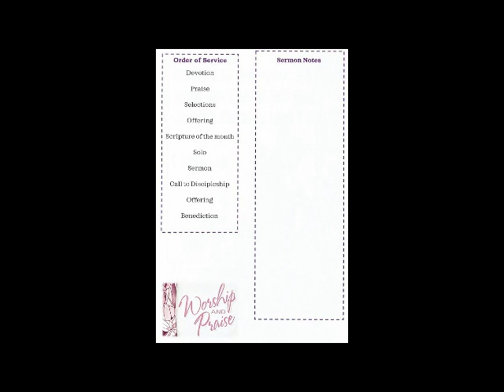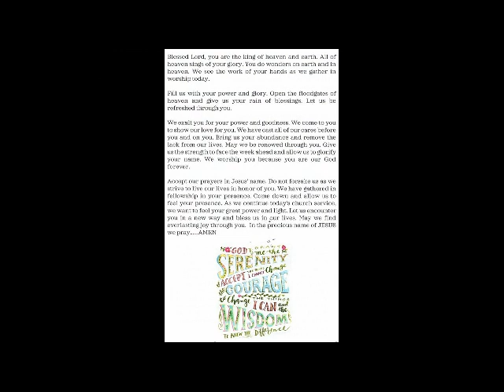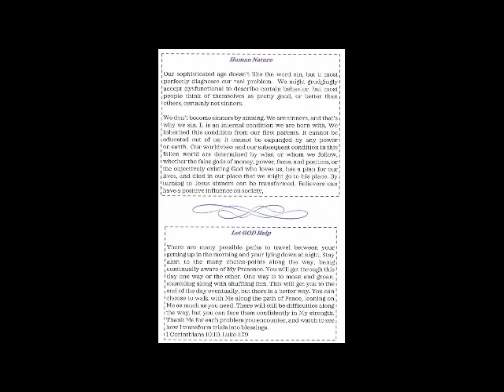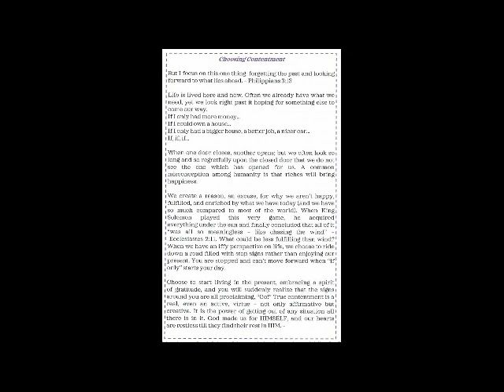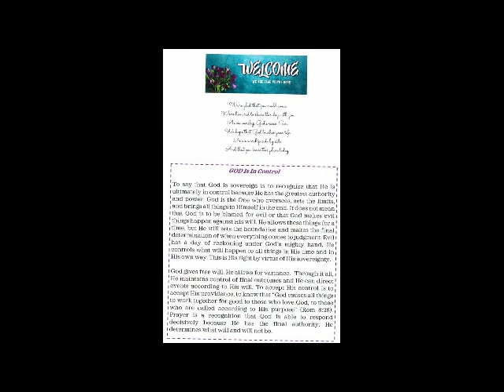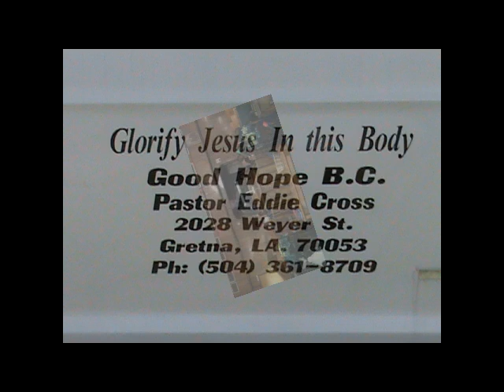GHBC 04 24 22 Minister Benjamin Wright 11am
Topic: The Forerunners
Preacher: Minister Benjamin Wright
Scripture: Malachi 3:1; Luke 1:5-13
Soloist: Bro. D. Evans
Pastor Eddie Cross, III
Sunday, April 24, 2022
11am Worship Service

Thanks to all GHBC visitors,
friend, & family
For your attendance
Please come again & fellowship.

Sunday Services:
9am Sunday School
11am Worship Service
Communion 2nd Sunday @5pm

Colossians 3:16
16 Let The Word of CHRIST dwell in you richly in all wisdom;
teaching and admonishing one another in psalms
and hymns and spiritual songs,
singing with grace in your hearts to The Lord.

Scripture of the Month: Romans 15:17
By Deacon C. Warmington
Praise Team Leaders: Sis S.J. Ashitey & Sis A.K. Dixon
Thanks to GHBC Sr Choir, all song leaders, musicians
& Director Sis L Frank
Thanks to our 1st Lady Sis S Cross
For our church programs &
All involved to distribute
Thanks to all ushers, Deacons, Church Mothers.
Sunday School teachers, & technicians
For your services.
Video Tech: Sis HC Johnson
Thanks to all who rendered services
Your labor is not in vain in The LORD.